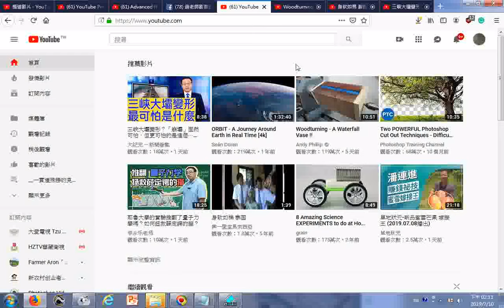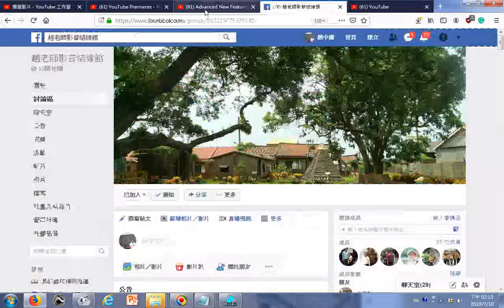師字輩的男人看的youtube網路影片瀏覽20190710